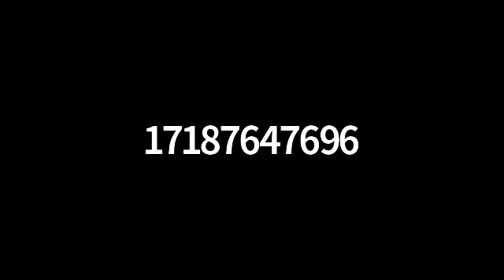YIBE Daily Shiur Oct 15, 2020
(08:17 PM)

Young Israel Beth-El of Boro Park (YIBE) daily shiur June 21, 2020.